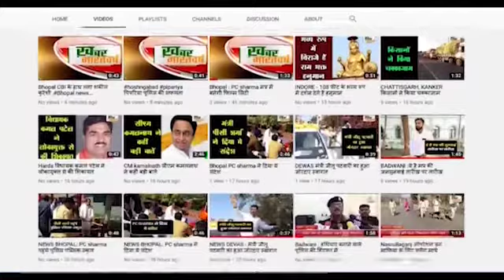मालधन / रामनगर (उत्तराखंड) : डबल इंजन की सरकार के विकास की पोल खोली मालधन क्षेत्र की जनता ने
रामनगर के ग्राम मालधन में पानी के निकास को लेकर जनता परेशान है
               मालधन नंबर 5 में कई घरों में पानी भर गया जिससे कई घर जलमग्न हो गए
गंदे पानी की वजह से यहां पर भयानक बीमारियां होने का खतरा बना हुआ है
             ग्राम प्रधान और स्थानीय प्रतिनिधि इस बात का संज्ञान नहीं ले रहे हैं
             जून-जुलाई में बरसात आने वाली है वही पानी के निकास कोई ठोस कदम नहीं उठाए जा रहे